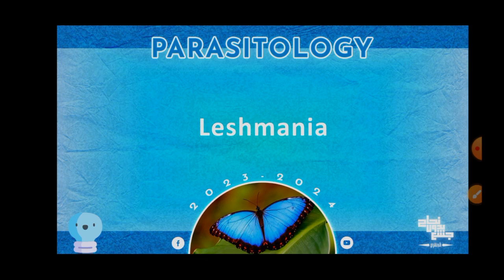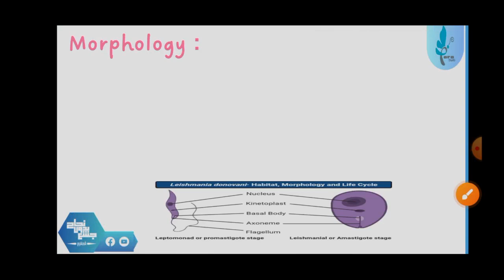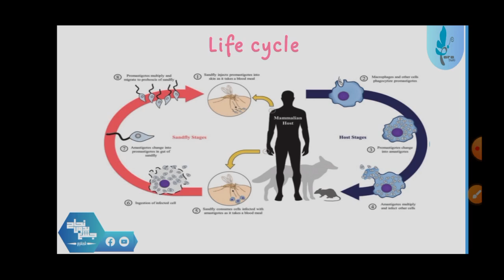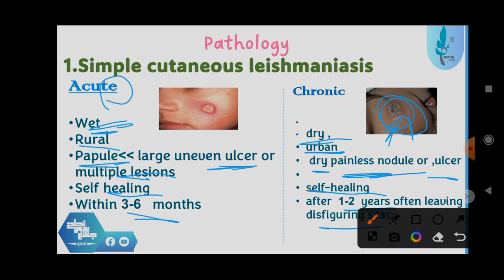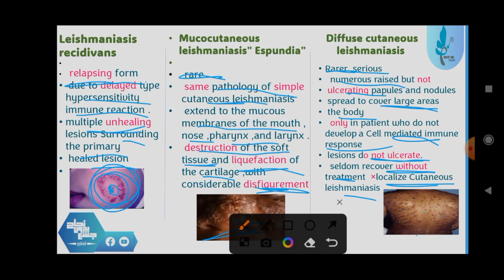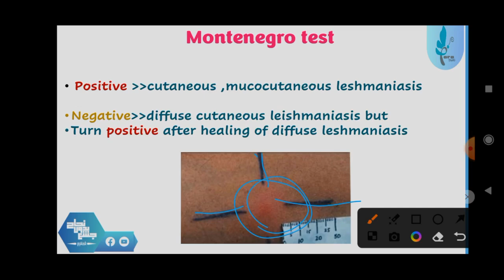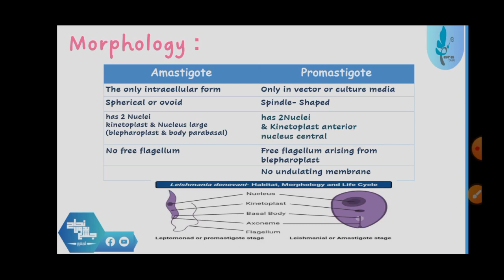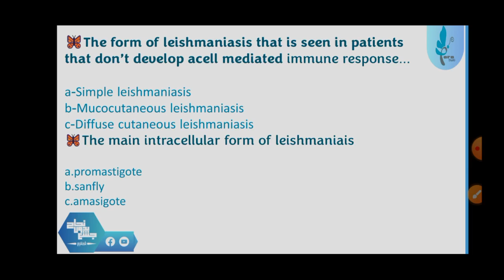L 6, Cutaneous leishmaniasis , parasitology